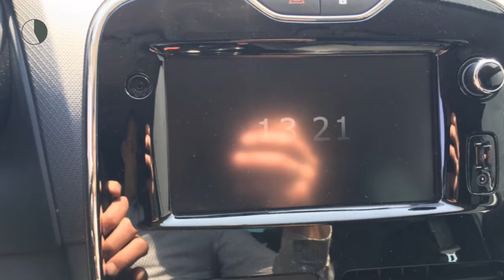Renault Clio TCE 90pk [removed]NAV./Airco/Cruise/16''LMV)